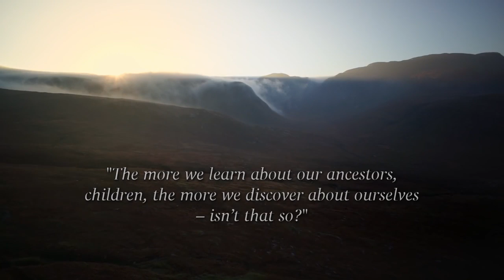Donegal 1916 2016 Ireland's Rising RTEOne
Commemorating 1916